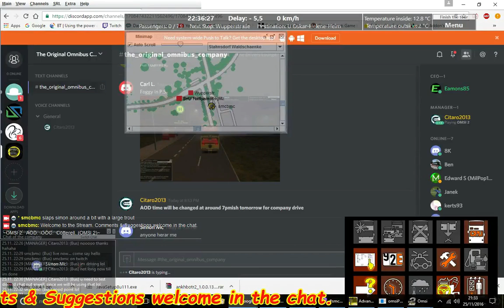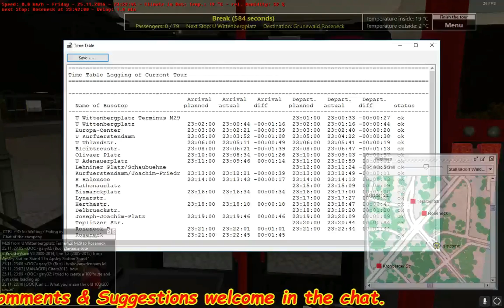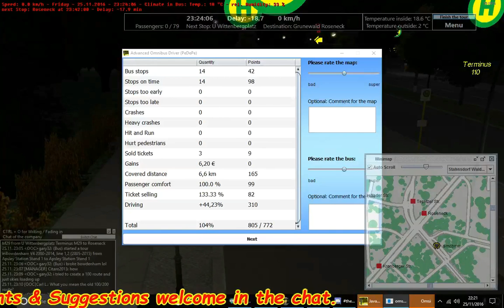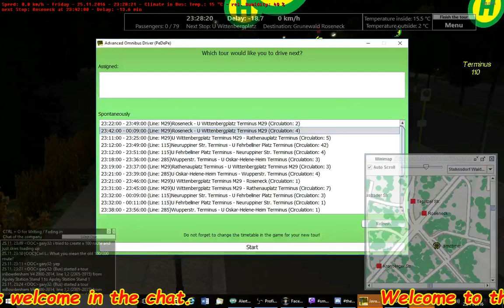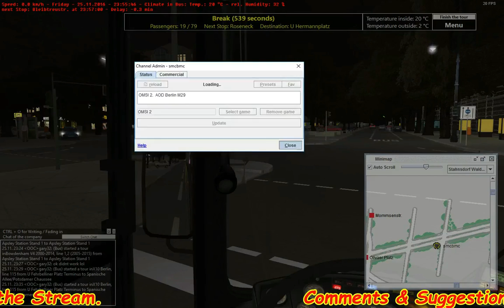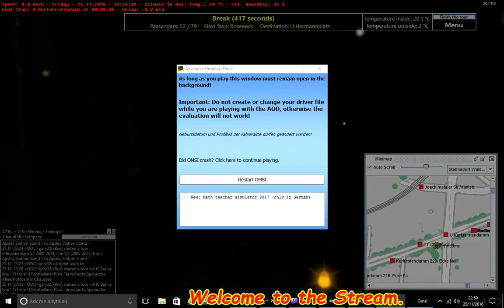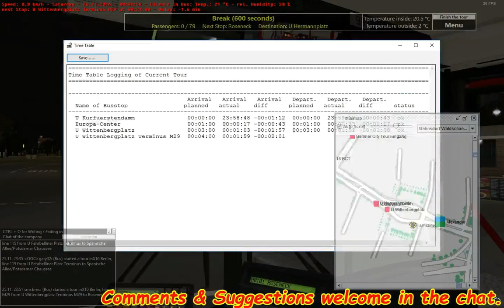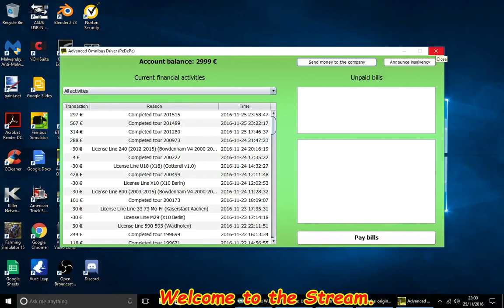Live Stream 25 11 16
Live Stream from 25 11 16 Testing setup for Company Drive in tonight!
Thanks to Citaro 2013, Fulleylove and guests for helping with set up.